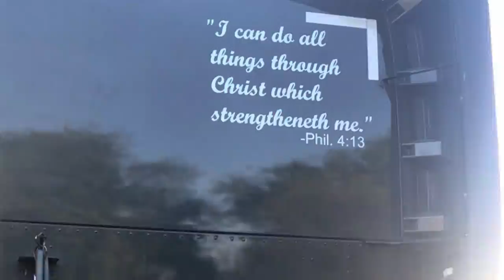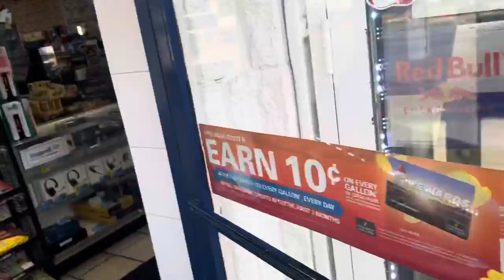Nobody in Warehouse??Forklift Got Stuck In My Trailer!! 3 Deliveries in A Day!!!! Trucking Life!!!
My load from Ga to NJ with 3 different deliveries. Completed all stops on the same day. Woke up at first delivery and the guy’s battery was low in his forklift I guess couldn’t lift that much. Second stop couldn’t find anyone in warehouse to deliver to, and guy got his forklift stuck in my trailer. Third stop was the easiest and fastest. Now just time to find a load home.

Coming soon!!